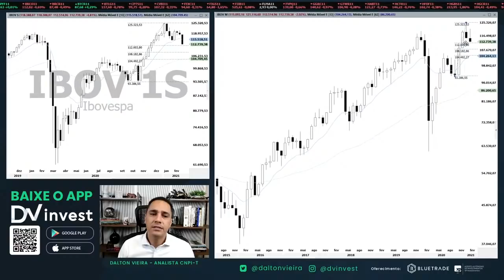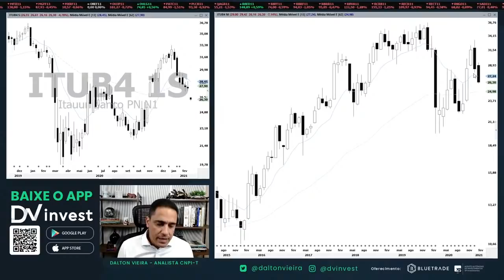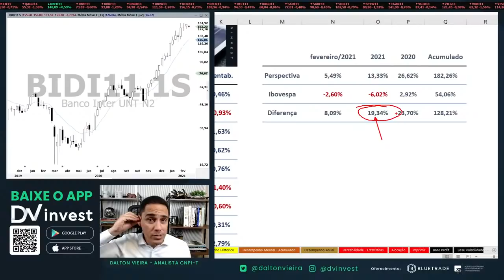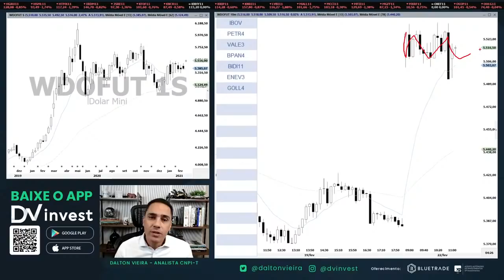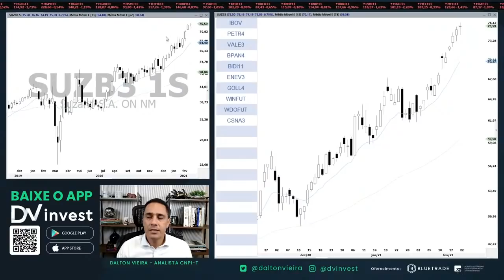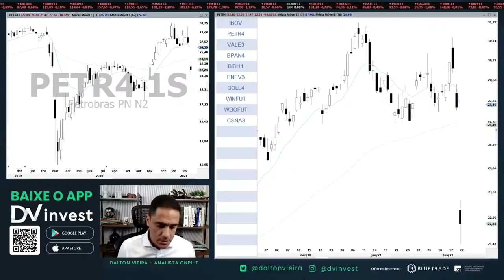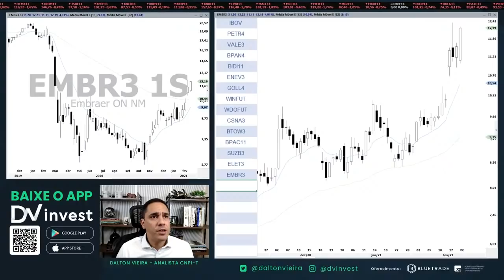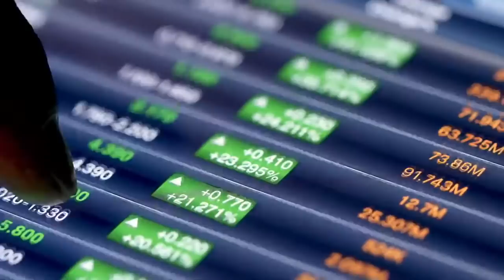Radar do Mercado - IBOV, WINJ21, WDOH21, PETR4, VALE3 e destaques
Análise gráfica (técnica) do Ibovespa, Mini Índice, Mini Dólar, Petrobrás, Vale e os principais destaques do dia 22 às 10h45.